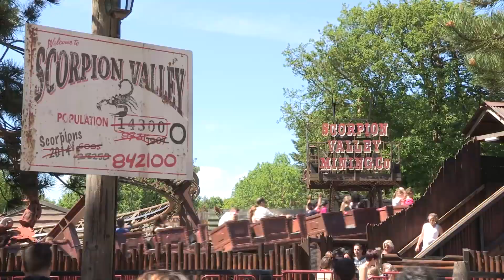Theme Park Worldwide - The Show - 2nd August 2017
Join host Shawn Sanbrooke every Wednesday evening for a look at the latest theme park news from various attractions across the world. The Show is also full of reviews from the parks we visit, tips for visiting various attractions and special segments allowing you to get involved with Theme Park Worldwide.

Coming up this week I share my thoughts on the closure of Dragon Challenge, a roller coaster that first opened in 1999 at Universal Islands Of Adventure. Along with that I talk all about the re-opening of the Disneyland classics over in Anaheim California plus share news on a new indoor area opening in 2018 at Holiday Park.

Each episode of The Show also contains Name That Coaster, Merch Paradise, Question Time and TPW Showcase. If you'd like to ask us a question or send in a photo for the show, all you need to do is private message us over on our Facebook page!